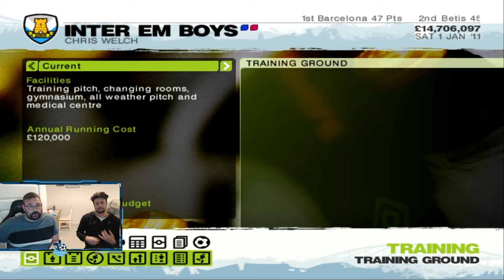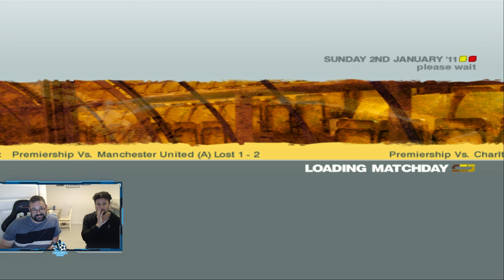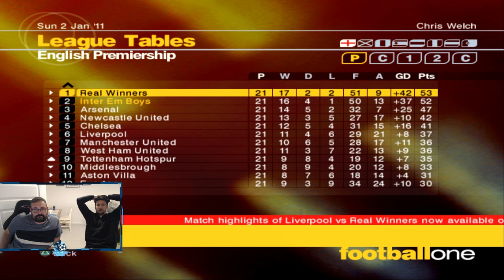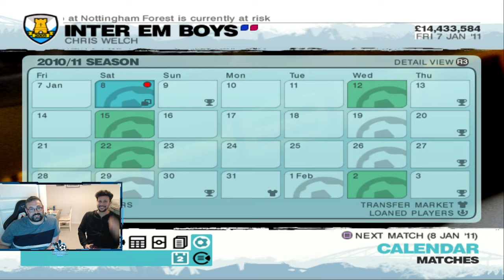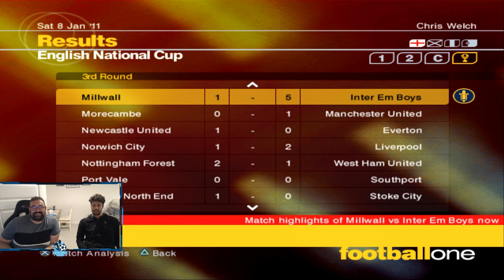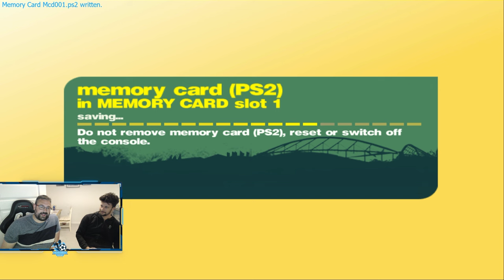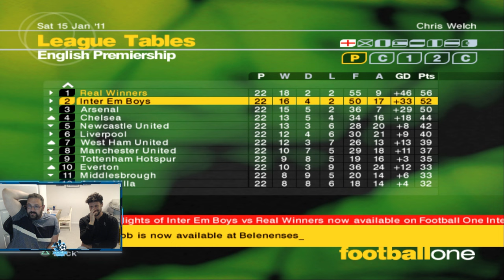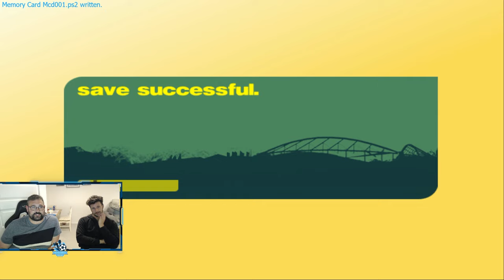LMA 2007 Fantasy Team | The Final & Biggest Kickabout Derby Yet | S6E11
After all the lead up, Dan's mistakes and the surprising consistency of Inter Em Boys, we have arrived at what is likely to be the final Kickabout Derby of this playthrough and as usual, it did not disappoint!